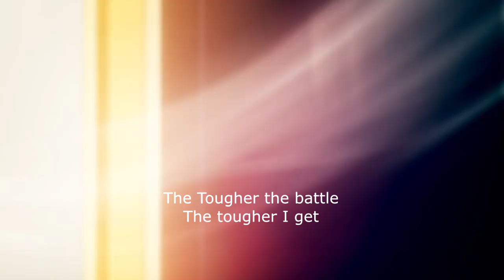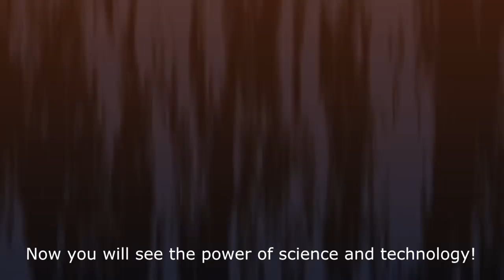【Compass】Justice CALL OF JUSTICE【Animated Short】ENGLISH SUB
smart phone game called Compass, (COMbat Providence AnalysiS System)
A short animation of the heroes.

Each story and various animation directors and studios are in charge of animation production.
Each expression describes the world of the original 10 heroes.

Let's jump right into the world of Compass, a match-up team battle that goes beyond genres!

The artist who produces the character is Boca-Cola P.
Gorgeous voice actors play such an attractive character!

‹CAST›
Takao Sakura/Yamamiya Yasuhiro/Ryuomiya Tenno/Shiki Aoki/Tetsuya Kaminariya/Yamagai/Marina Inoue/Kondo Eri

‹Bokoro P.MUSIC›
Katori Bear/DarbishP/Nayutan Star/buzzG/ 164/PolyponicBranch/MARET is busy/Eve

‹Painter›
Chrysanthemum/M.B./Middle/Matsunosuke/Tama/Matsuno/Matsuno/Matsuno/Matsuno/Matsuta Tomoe/